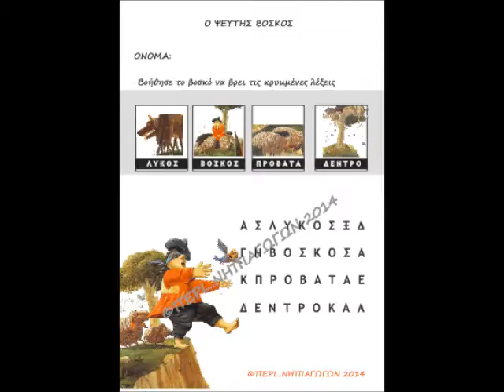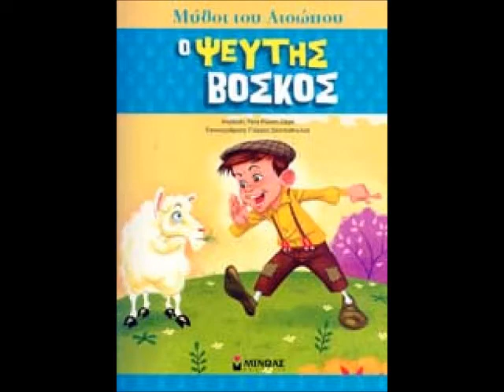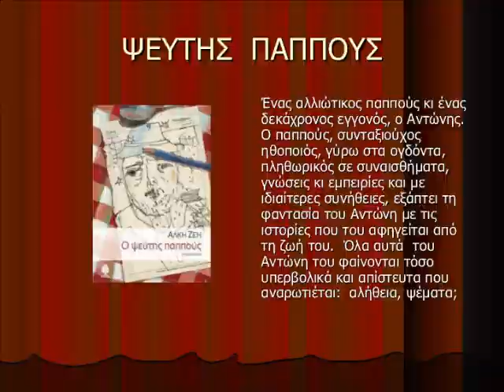'Ο ΨΕΥΤΗΣ'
'Ο ΨΕΥΤΗΣ΄.  Ποίημα της Αργυρούλλας Τίκκου πού έγινε τραγούδι.  Μουσική-τραγούδι: Λεόντιος Γεωργίου.